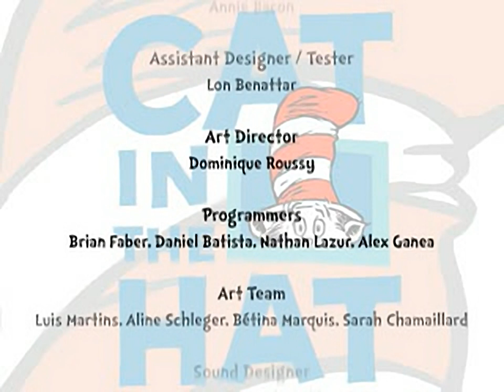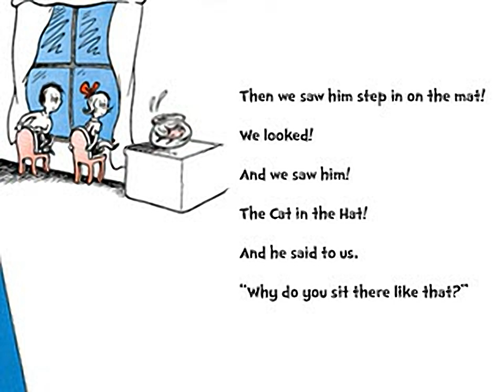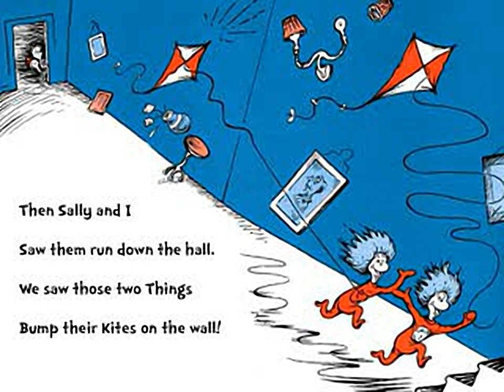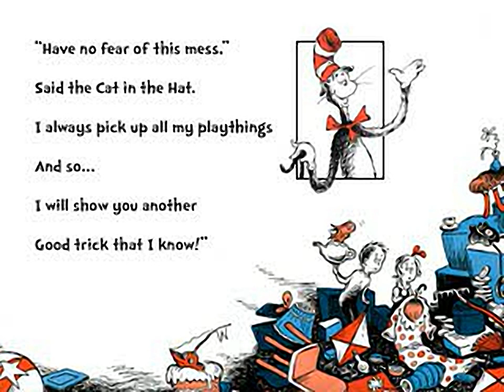The Cat in the Hat - all videos for the Playstation 1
00:00 - CREDITS.STR
01:01 - MOVIE0.STR
01:42 - MOVIE1.STR
01:56 - MOVIE2.STR
02:22 - MOVIE3.STR
02:48 - MOVIE4.STR
03:07 - MOVIE5.STR
03:21 - MOVIE6.STR